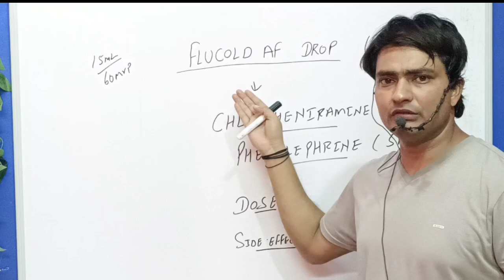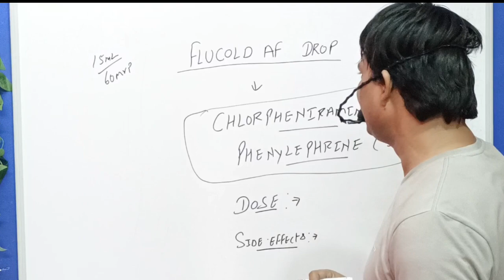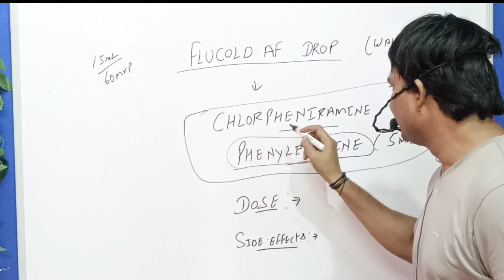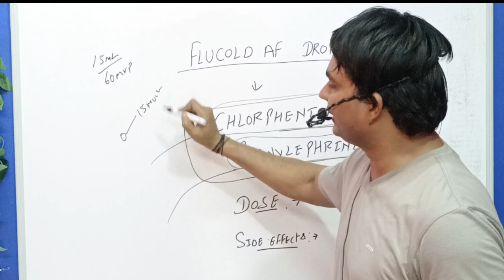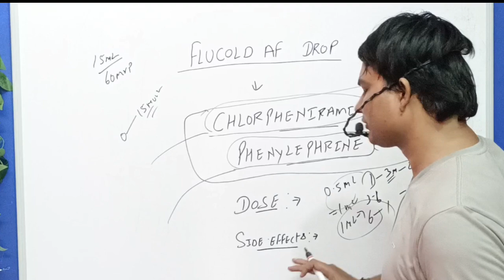flucold af drops | flucold af drops uses in hindi | flucold af drops for babies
flucold af drops
flucold af drops uses in hindi
flucold af drops for babies
flucold af drops kis kaam aati hai